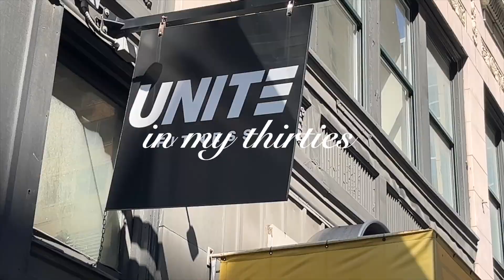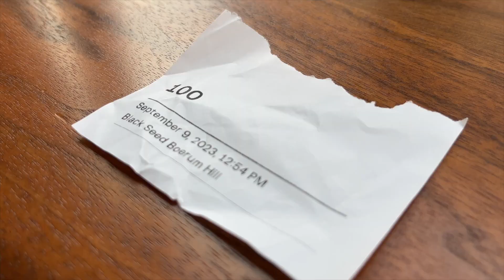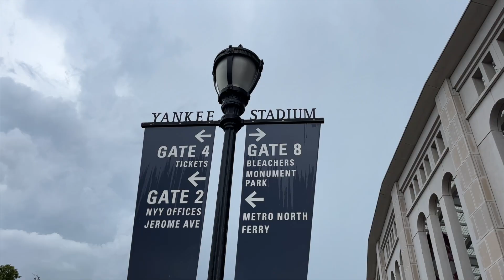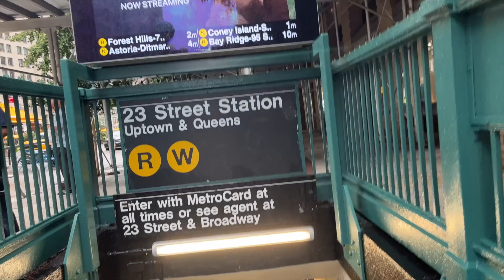in my thirties | girls' night, yankees game, birthday celebration vlog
Come spend a weekend with me as I try to live my life as much as possible while in my thirties!